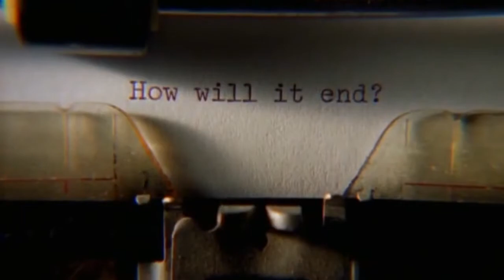Mulder & Scully - Hungry Eyes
I've been in an 80s mood as of late and sometimes you can't help but think of Mulder & Scully when you listen to this type of music. Please note that Mulder & Scully, and The X Files are owned.

the way they gaze at each other.

Another Version Of The X-FilesLeft Outside Alone XFU PROMO, just diferent music as certain countries couldn't view it :D This song goes quite well with it too, so enjoy :D ..

hungry eyes in this video u will see the lovely couple loving each other in their day to day life.